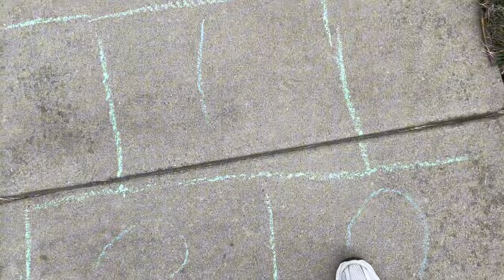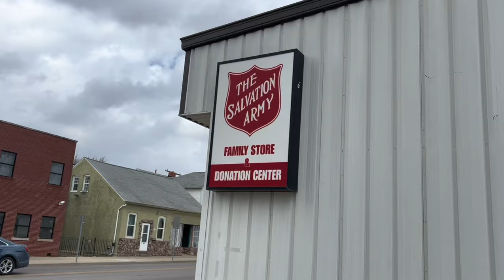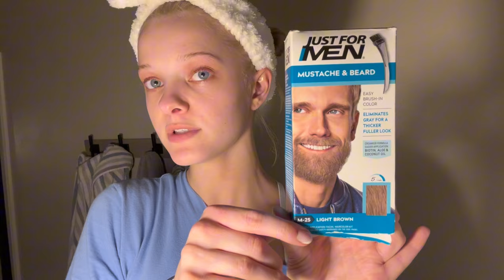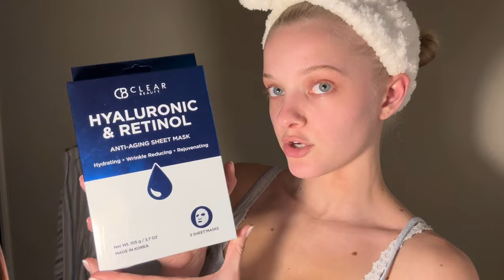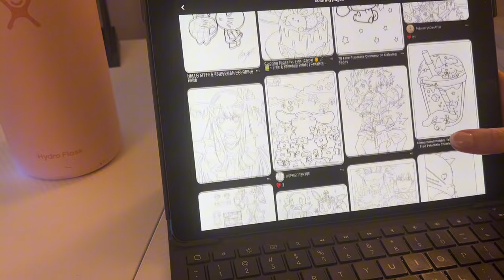glowing up mentally and physically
hii guys!! this video was super fun to film & i hope you enjoy it! comment any video ideas you guys would like to see in the future!!